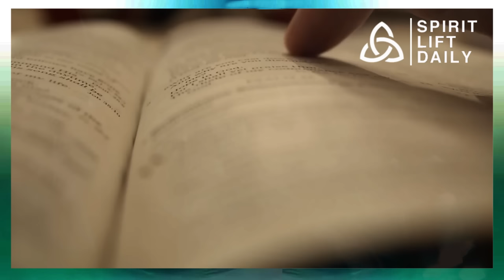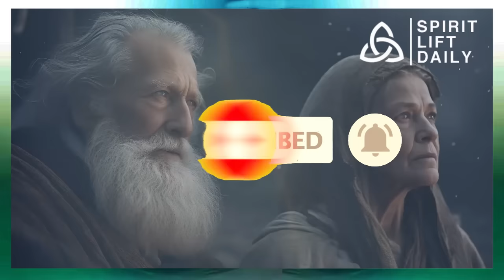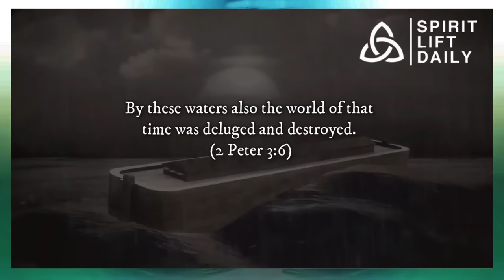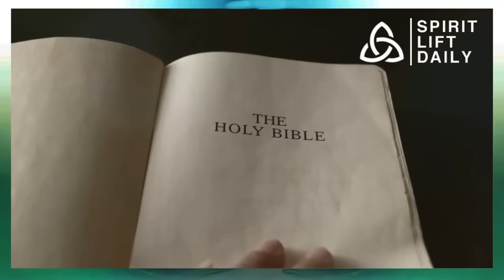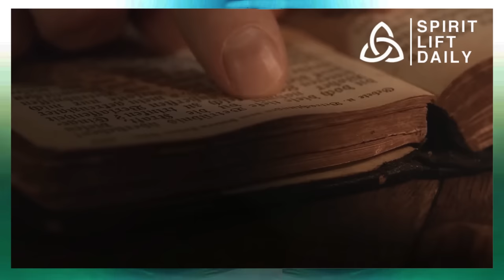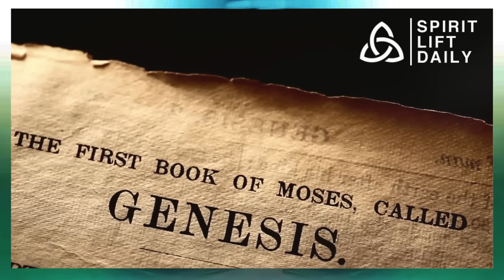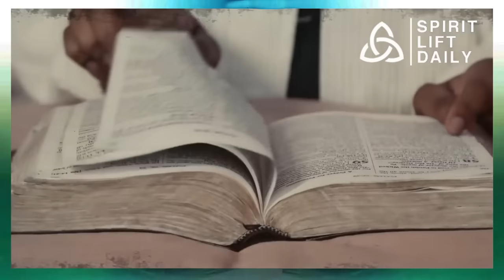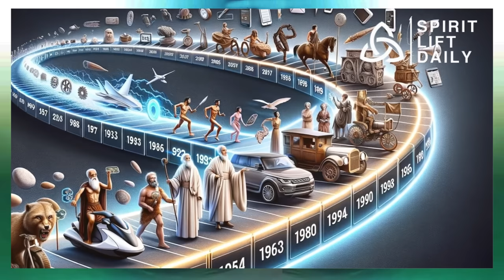Prior to the Flood Discovering Earth's Lost Paradise: A View of the Planet's Pre-Deluge Magnificence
Join me on an exciting journey as we delve deep into the mysteries of Earth's pre-diluvian past in this captivating video, "Before the Flood: A Glimpse into Earth's Pre-Deluge Beauty." You won't believe the stunning secrets hidden beneath our planet's ancient history.

Picture this: a world untouched by modern civilization, a time before the great flood reshaped our planet. The Earth, as we know it, was vastly different. It's a bit like stepping into a time machine and witnessing the wonders of a bygone era.

We'll uncover the lost paradise that once graced our planet. Lush forests, unique creatures, and landscapes that seem out of this world. It's like Mother Nature's greatest hits album.

But what happened to this magnificent world? That's where the mystery lies. The great flood, often mentioned in various cultures and religious texts, left its mark on Earth, and we're here to explore the evidence.

Join us as we journey through time, analyzing geological records, archaeological finds, and ancient texts to piece together the story of Earth's pre-flood era. It's a bit like solving an epic puzzle, with each discovery leading us closer to the truth.

If you've ever wondered about the legends and myths of a world submerged by water, you're in for a treat. We'll debunk the myths, separate fact from fiction, and give you a clear understanding of what our world was like before the flood reshaped its destiny.

So, don't miss out on this incredible adventure into Earth's hidden history. Get ready to be amazed, educated, and entertained!